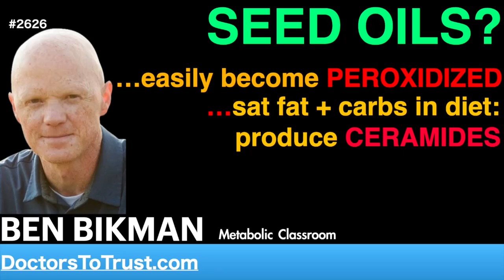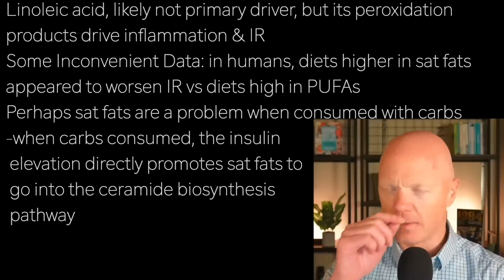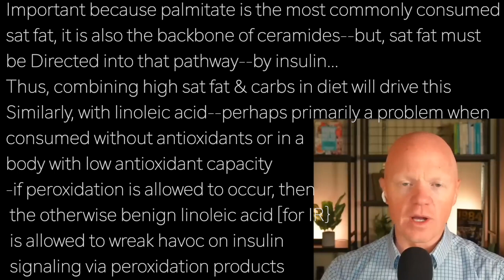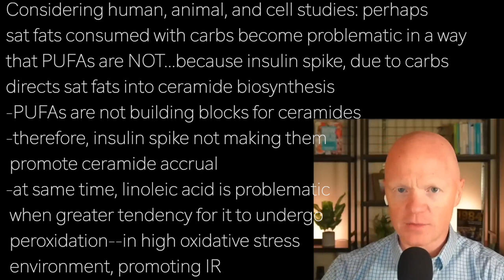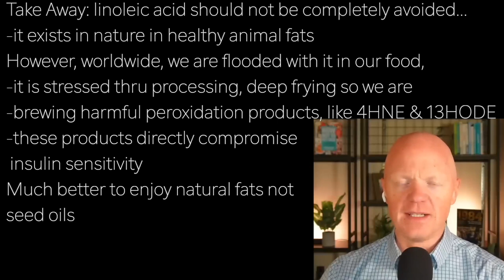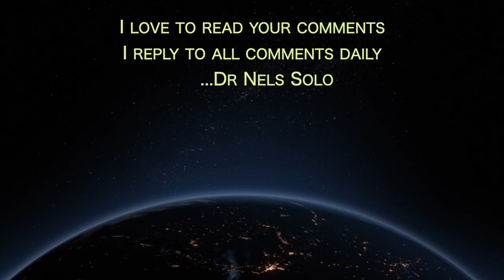BEN BIKMAN s4 | SEED OILS? …easily become PEROXIDIZED …sat fat + carbs in diet: produce CERAMIDES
Sphingolipid ceramide--a direct cause of IR…
activated by linoleic acid peroxidition products…
2019 study, Redux Biology, linked 4HNE to ceramide
accumulation via activation of stress pathways in muscle tissue
2017 paper, Lipid Research, suggests that linoleic acids’
arachidonic acid metabolytes could stoke
inflammation, leading to. boost in
ceramide accumulation

Linoleic acid, likely not primary driver, but its peroxidation
products drive inflammation & IR
Some Inconvenient Data: in humans, diets higher in sat fats
appeared to worsen IR vs diets high in PUFAs
Perhaps sat fats are a problem when consumed with carbs
-when carbs consumed, the insulin
 elevation directly promotes sat fats to
 go into the ceramide biosynthesis
 pathway

Important because palmitate is the most commonly consumed
sat fat, it is also the backbone of ceramides--but, sat fat must
be Directed into that pathway--by insulin…
Thus, combining high sat fat & carbs in diet will drive this
Similarly, with linoleic acid--perhaps primarily a problem when
consumed without antioxidants or in a
body with low antioxidant capacity
-if peroxidation is allowed to occur, then
 the otherwise benign linoleic acid [for IR}
 is allowed to wreak havoc on insulin
 signaling via peroxidation products

Considering human, animal, and cell studies: perhaps
sat fats consumed with carbs become problematic in a way
that PUFAs are NOT...because insulin spike, due to carbs
directs sat fats into ceramide biosynthesis
-PUFAs are not building blocks for ceramides
-therefore, insulin spike not making them
 promote ceramide accrual
-at same time, linoleic acid is problematic
 when greater tendency for it to undergo
 peroxidation--in high oxidative stress
 environment, promoting IR

Linoleic acid undergoes peroxidation so readily, that, even if
you simply drank seed oil directly, some of it has already
undergone peroxidation…
-also, many seed oils on market have had many things added
 thru the chemical industrial processing

Take Away: linoleic acid should not be completely avoided…
-it exists in nature in healthy animal fats
However, worldwide, we are flooded with it in our food,
-it is stressed thru processing, deep frying so we are
-brewing harmful peroxidation products, like 4HNE & 13HODE
-these products directly compromise
 insulin sensitivity
Much better to enjoy natural fats not
seed oils